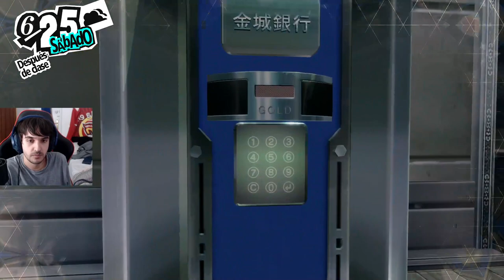PERSONA 5 ROYAL (PC) | 100% PLATINUM GAMEPLAY | 4